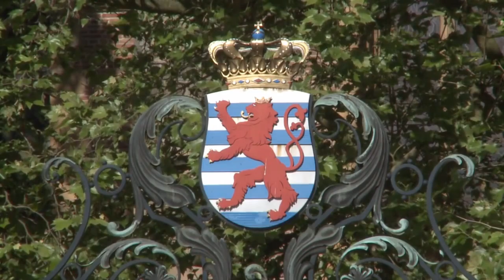Luxemburgo - Gran Ducado de Luxemburgo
Hola Diamantes